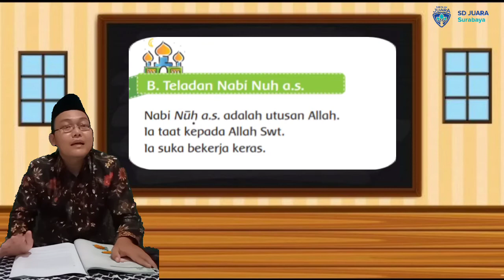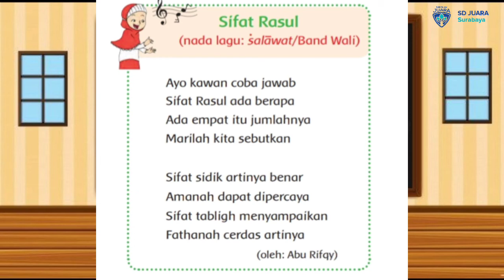Pendidikan Agama Islam dan Budi Pekerti kelas 1 "Teladan Nabi Nuh As"